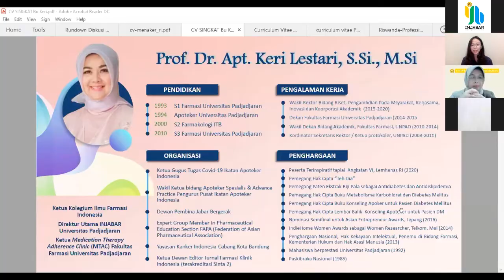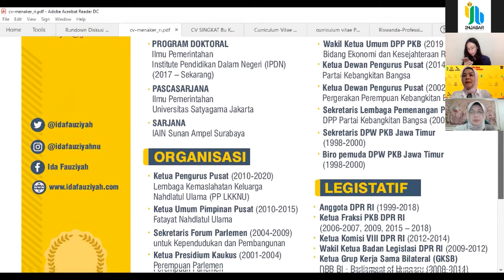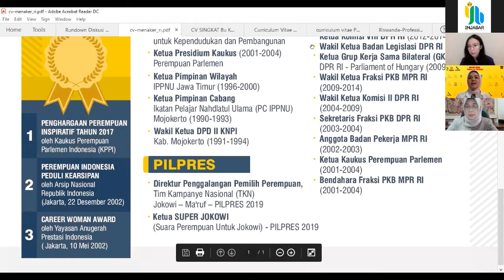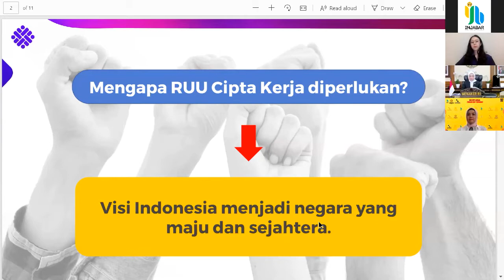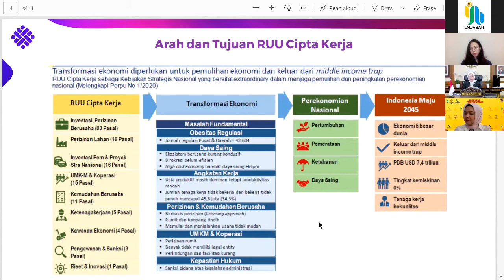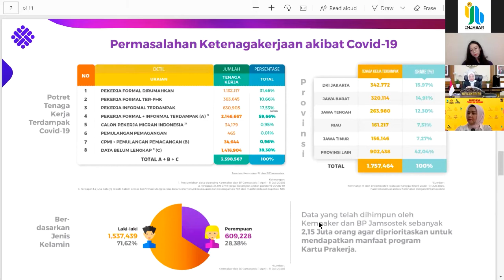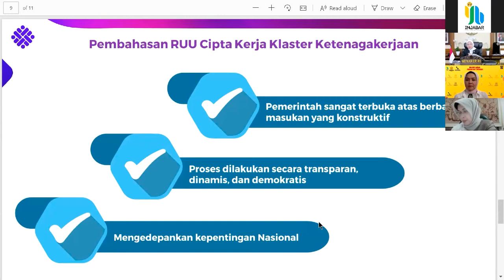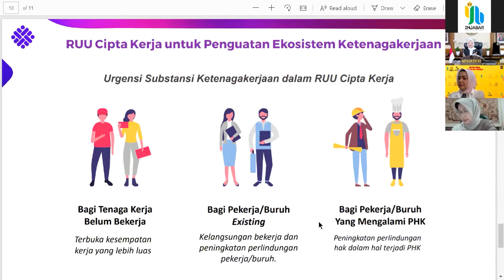Menaker Ida Fauziyah Bicara Peluang dan Tantangan RUU Cipta Kerja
KELOMPOK KEAHLIAN REFORMASI BIROKRASI DAN LOCAL GOVERNANCE PUSAT STUDI ADMINISTRASI KEBIJAKAN PUBLIK UNIVERSITAS PADJADJARAN BEKERJA SAMA DENGAN INJABAR Mengadakan DISKUSI PUBLIK ONLINE dengan Tema : MELIHAT PELUANG DAN TANTANGAN RUU CIPTA KERJA

Yang diselenggarakan pada :

Hari/Tanggal : Jum’at, 28 Agustus 2020

Pukul: 13.30 – Selesai dengan

KEYNOTE SPEAKER :

MENTERI KETENAGAKERJAAN Hj. Ida Fauziyah, M.Si

dibuka oleh Rektor Universitas Padjadjaran Prof. Dr. Rina Indiastuti, M.SIE